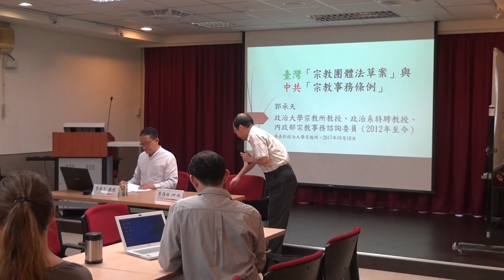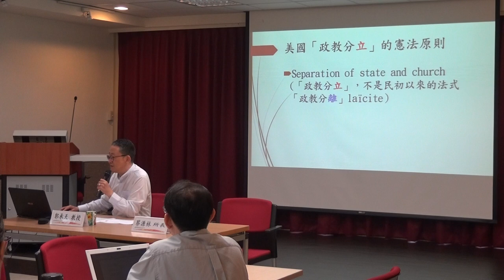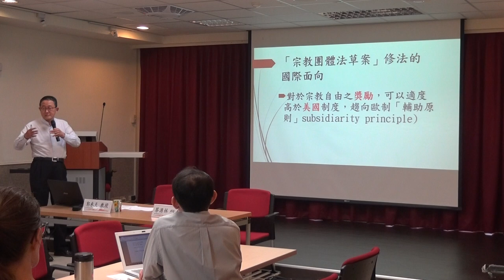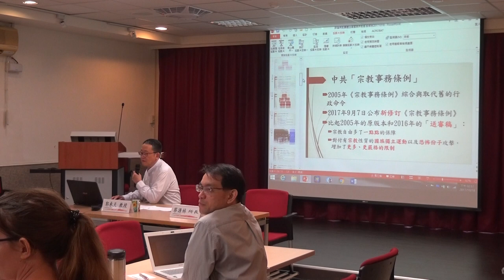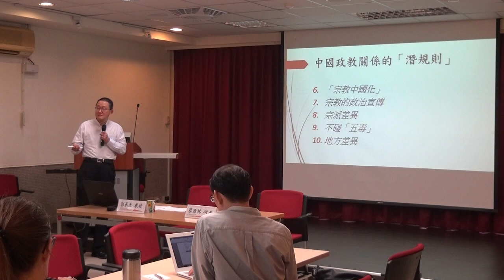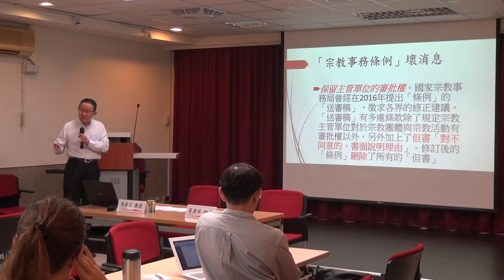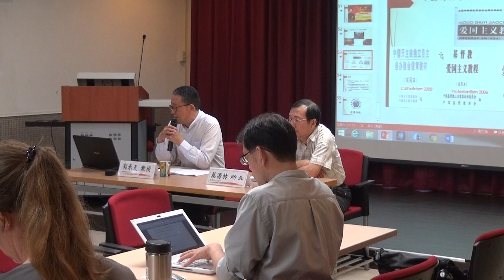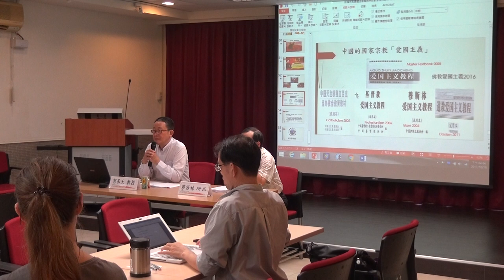郭承天演講：臺灣「宗教團體法草案」與中國大陸「宗教事務條例」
講題：臺灣「宗教團體法草案」與中國大陸「宗教事務條例」
講者：郭承天（政治大學宗教研究所、政治研究所特聘教授）
主持：蔡源林（政治大學宗教研究所所長）
時間：2017年10月18日(三)，14:00-16:30
地點：政治大學文學院百年樓330106室